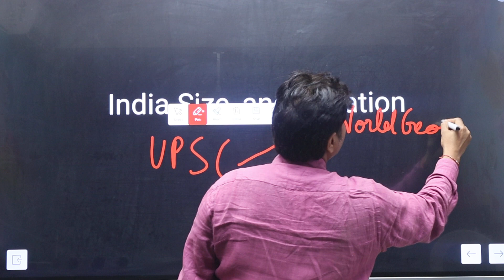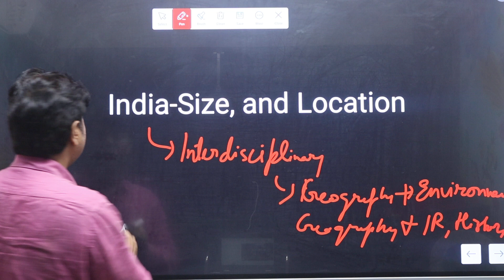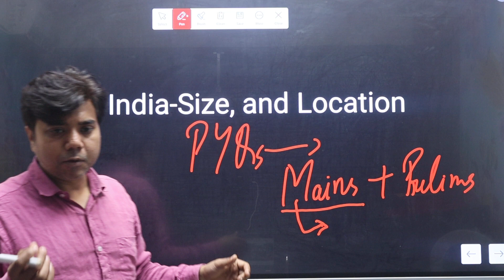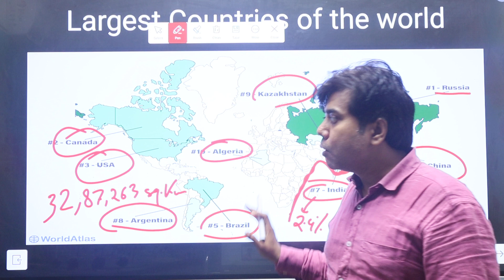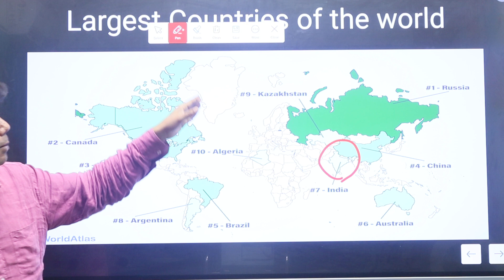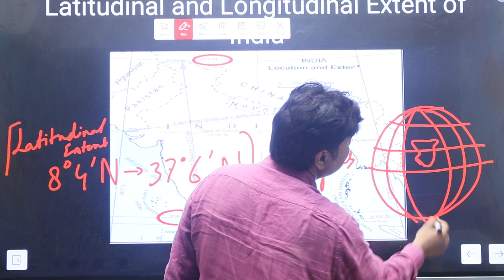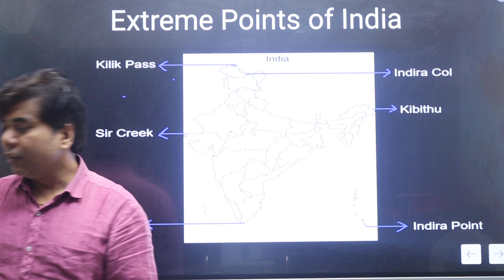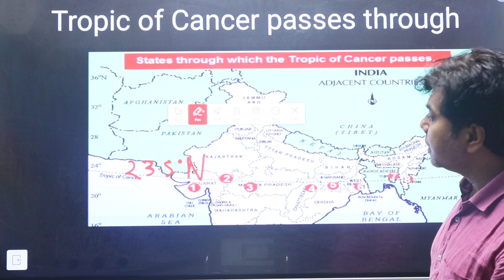Geography : India: Size & Location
Learning is the process of acquiring new understanding, knowledge, behaviors, skills, values, attitudes, and preferences. Human learning starts at birth and continues until death as a consequence of ongoing interactions between people and their environment.
Learning is a continuous process that encourages acquiring competencies, knowledge, and skills to develop future opportunities. It is common in India to prepare for a competitive exam.
After completing 12th class, students have to choose a competitive exam for further study or government jobs . Mostly, candidates select further study after 12th , but after graduation they want a government job.
We at After School Edu try to impart the knowledge of general studies in a way that not only prepares you for different exams but also encourage the habit of reading, building a network that encourages learning, asking questions, research & exploring all other avenues of learning  Every day is a new day and you learn something in daily life.